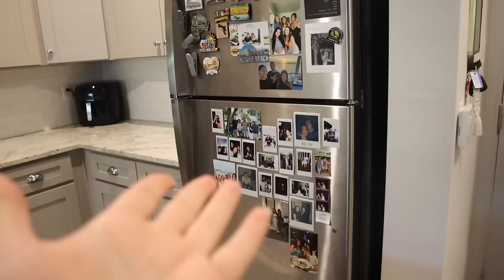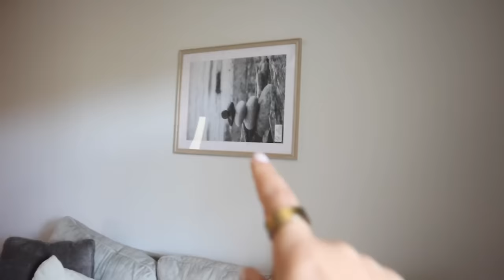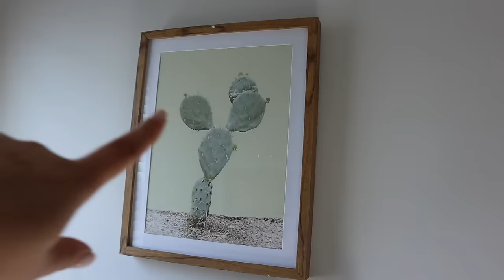Finished apartment tour, catching up & Love is Blind reunion chat // days in my life vlog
Here are the links to everything I could find:

ENTRY WAY:
Arch mirror
Key Holder
Broom closet organizer

LIVING ROOM/ DINING ROOM:
End table
Throw blanket wicker basket
Amazon alexa
Chair (similar)
Floor lamp
Bar cart
Coffee table
Olive tree arrangement
Wooden tray
Dining Table

BALCONY:
Patio rug
Patio furniture
Glass table (similar)

KITCHEN/ COFFEE BAR:
Soap dispenser
Knife block
Glass jar
Nespresso machine
Paper towel holder (similar)
Utensil holder (similar)
Dog food container
Bar stools
Floating wood shelves
Mason jars

BATHROOMS/ HALLWAY:
Black wall hooks
Laundry closet light
Floral wall art
Wooden stool
Acrylic jars
Shower caddy
Shower curtain
Bathroom Counter Shelves

MY BEDROOM:
Closet dresser
Alarm clock
Shoe organizer
Tall mirror
Sunglass drawers (similar)
Jewelry organizer
Circle mirror
Wall hooks
Baby hangers

ABOUT ME